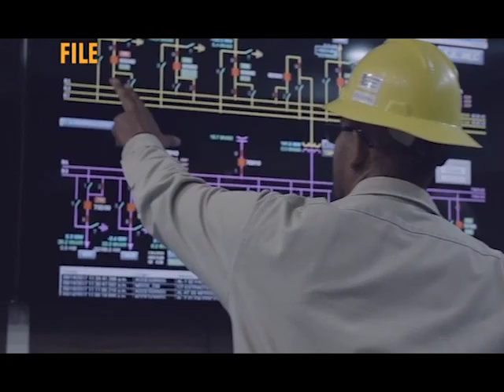Providing Employment Opportunities for Belizeans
A job fair takes place this weekend so if you are looking for work the place to be is on Coney Drive, Belize City. Transparent BPO is looking for individuals who want to work for the upcoming holidays or a more long term placement. BPO is employing about a thousand persons but as it grows so do the opportunities. Here is News Five’s Duane Moody.